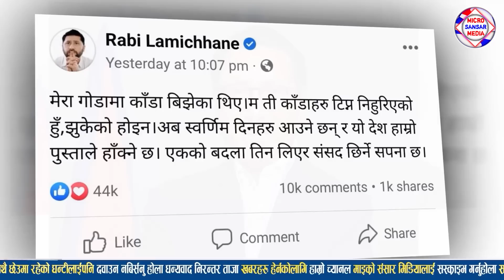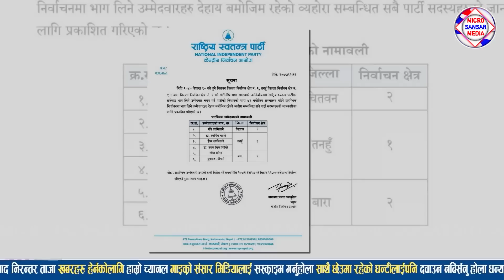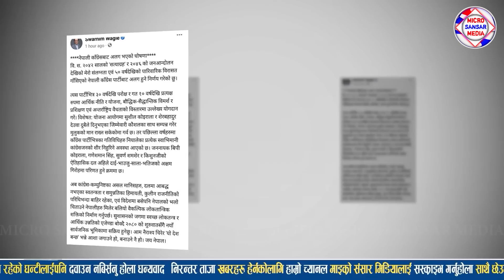रबि लामिछानेले दिए प्रचण्ड देउवालाई ठाडो चुनाैती,एककाे बदलामा तीन सांसद लिएर संसद छिर्छु Rabi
यदि तपाईलाई यो भिडियो मन परे लाईक,कमेन्ट सेयर र गर्नुहोस्।

Microsansar Media is authorized to upload this video. Using of this video on other channels without prior permission will be strictly prohibited. (Embedding to the websites is allowed

यस च्यानल मा रहेका गीत, संगीत तथा Video हरु कपि, Download गरी अन्य Channel मा upload गरेको पाएमा प्रचालित कानुन बमोजिम कडा भन्दा कडा कारबाही गरिनेछ र सो Channel लाई बन्द गरिने छ | धन्यवाद

यदि तपाईंसँग पनि केही प्रतिभा छ अथवा तपाईंको वरपर काेही त्यस्ता प्रतिभावान व्यक्ति हुनुहुन्छ र कुनै माध्यम पाउनु भएकाे छैन भने ढुक्क हुनुस् हामी उजागर गर्नेछाै तपाईंको प्रतिभा र क्षमतालाई।

सामाजिक संजाल मार्फत सम्पर्ककाे लागि हामीलाई⤵️